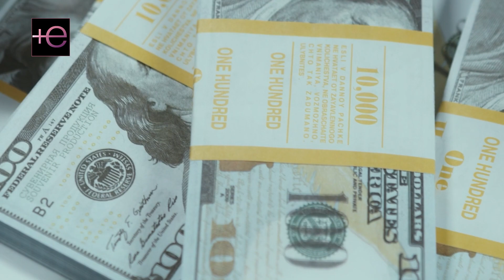📛LOS3️⃣ lujos más excéntricos de🤩 BELINDA que ÁNGELA AGUILAR no los tiene😨